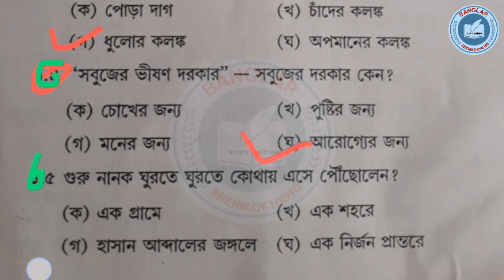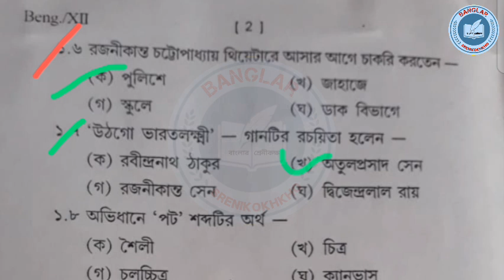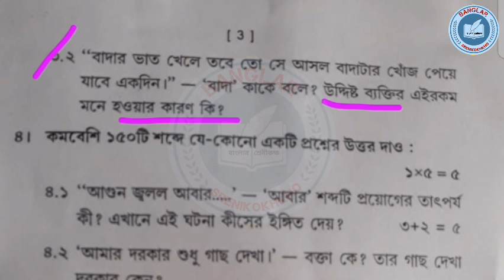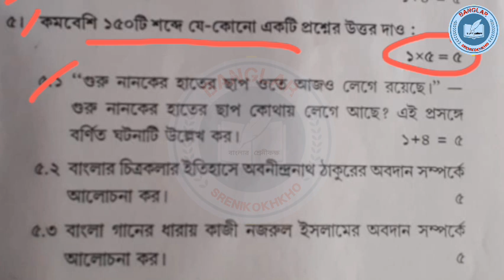Class 12 Bengali test exam question paper 2024 || HS test exam question paper 2024 || বাংলা সাজেশন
Class 12 Bengali last minute suggestion question 2024 , HS Bengali suggestion 2024 , বাংলা সাজেশন 2025

2024 hs Bengali final suggestion
Class 12 last minute suggestion Bengali 2024
HS Bengali suggestion 2024
HS last minute suggestion 2024 Bengali
Hs 2025 last minute suggestion Bengali
Hs bengali suggestion 2024 final exam
hs bengali suggestion 2025 final
উচ্চমাধ্যমিক বাংলা লাস্ট মিনিট সাজেশন 2025